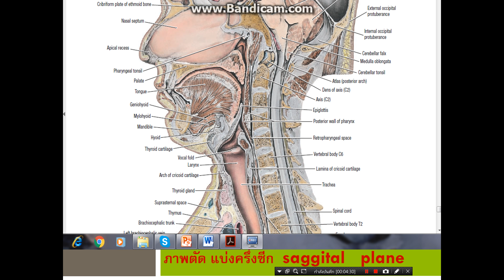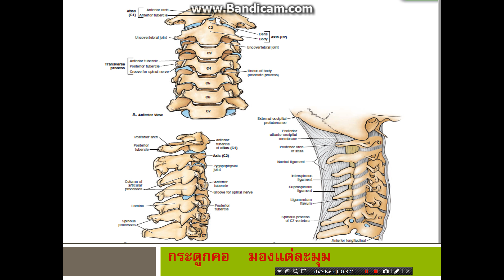กายวิภาคศาสตร์ ๒ เรื่อง คอ บ่า ไหล่ ตอน ๒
กายวิภาคศาสตร์ ๒ เรื่อง คอ บ่า ไหล่ ตอน ๒ โดย อ.ประสิทธิ์ คงทรัพย์ โรงเรียนสิริภัจจ์ การแพทย์แผนไทย / / โทร.087-1639644,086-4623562 ตรวจรักษา นวดบำบัด นวดจัดกระดูก เปิดสอนหลักสูตรแพทย์แผนไทย